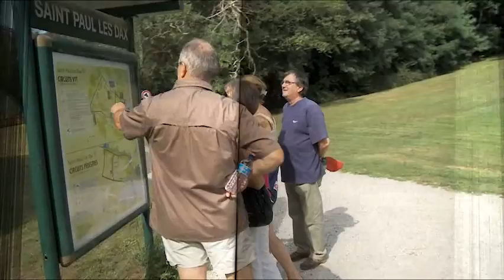2 Christus detente loisirs